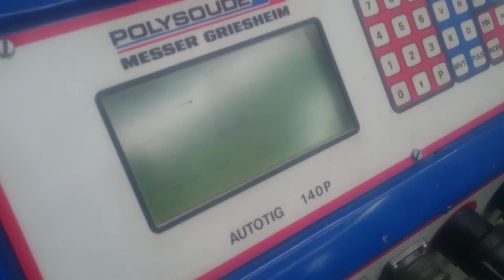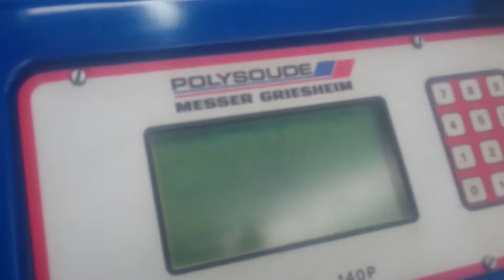Fusion Butt Weld Test with Polysoude Autotig 140P and Closed Chamber Weld Head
Polysoude Autotig 140P Orbital inverter with closed head test weld.
Fusion butt welding is used where applications require the ability to produce critical welds with high repeatability rates.
Industries served include but are not limited to aerospace, food and beverage, dairy, semiconductor, power generation, ship building and bio/pharmaceutical sectors.